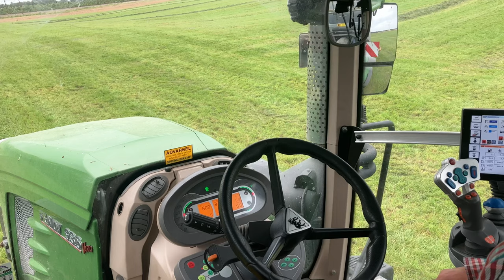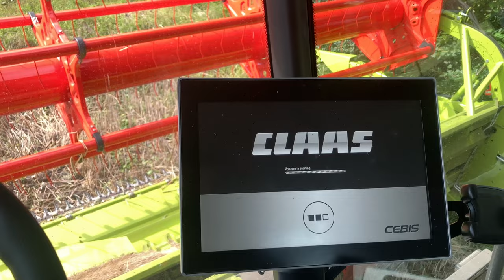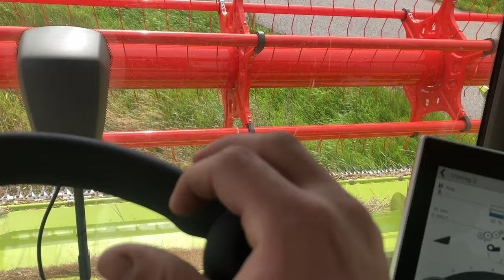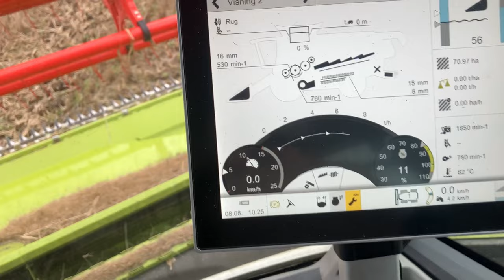Fra Græsmarken til Kornmarken Fendt og Claas - KLF Dansk Landbrug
Tak fordi du valgte at se min video.
Jeg er en Ung landmand der er født og opvokset med økologi og kvæg.

Det ville glæde mig hvis du ville fælge med i min hverdag som landmand

Du er altid velkommen til at smide en kommentar, om det så er:

-Ros
-Kritik
-Spørgsmål

-Eller noget helt fjerde

Hvis du ikke vil gå glip af mine videoer så abboner gerne på kanalen!
Og like hvis du kan lide videoen.

- LINKS -
Køb en T-Shirt og støt Kanalen!